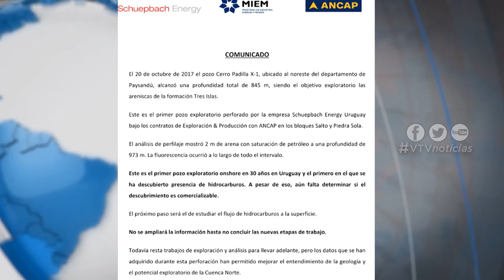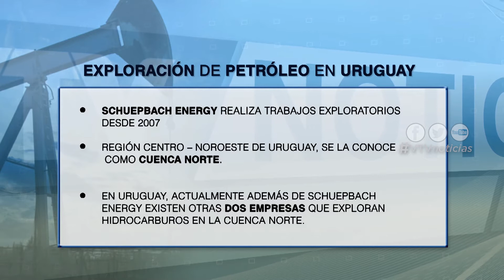HALLAZGO DE HIDROCARBUROS - COLUMNA DE NICOLÁS GONZÁLEZ